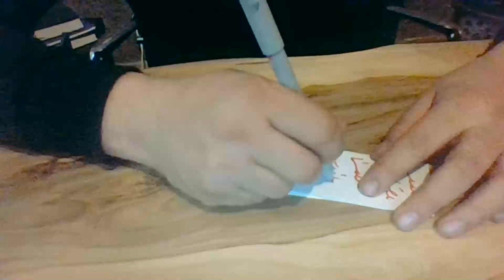Medyum Ercüment Hoca 0552 282 33 33 ücretsiz bakım BURSA MUSTAFAKEMALPAŞA Papaz Tılsımı